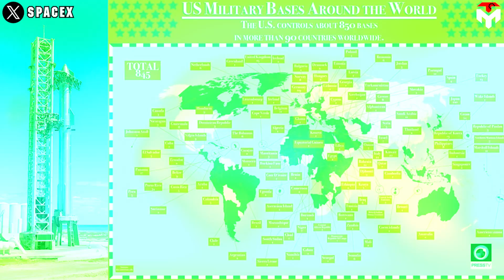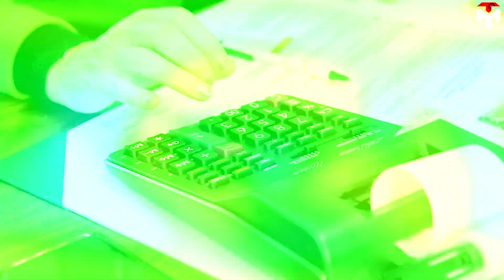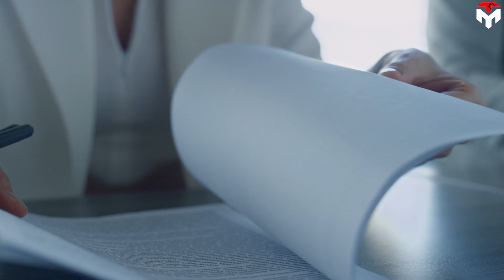SpaceX & US Military's Insane Plan to Build Hundreds of Starship OLT by 2030!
1) SOURCES OF THUMBNAIL
1000 Starship flights per year is an impressive milestone that Elon Musk targets in the future.
If you think that is enabled to shock you, please tighten your seat belt as I will reveal the more shocking information.
Another tycoon besides Nasa, which is the US military, even ordered thousands of flights, possibly up to 14,000 flights on SpaceX Starship once this type of superpower rocket is operational.
Obviously, the goal of thousands of flights will never come true with just a few launch pads like the present, in fact, there will be hundreds of Mechazilla launch towers constructed globally by 2030.
How did both SpaceX and the military plan for this?